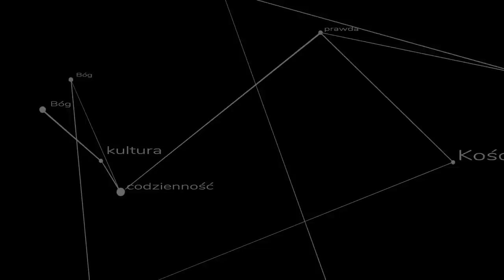Co z tym piekłem? - komentarz do wypowiedzi o. Szustaka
Czy piekło istnieje? Kto zostanie potępiony? Czy piekło nie sprzeciwia się Bożemu miłosierdziu? Dlaczego potępieni się nie nawrócą? - Na te pytania staram się odpowiedzieć w tym filmie.